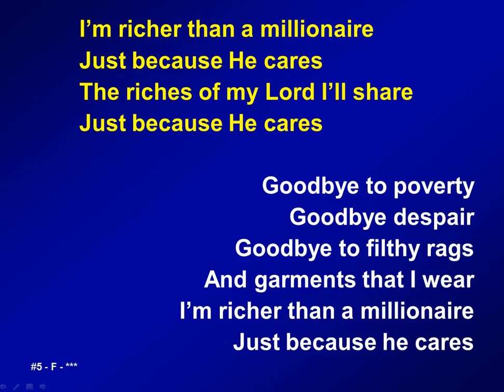005 - I'm richer than a millionaire - A&V